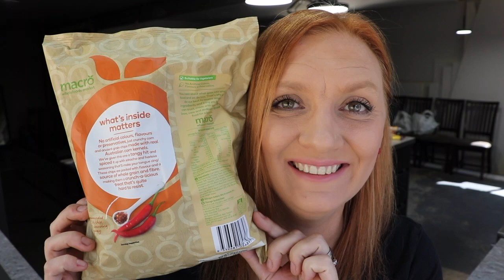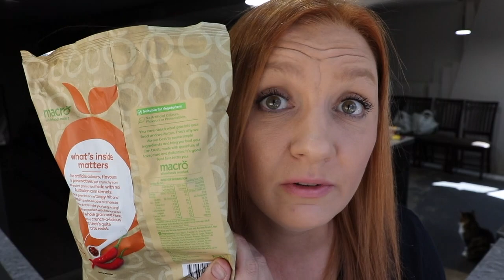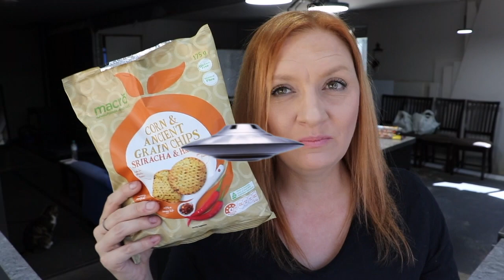TRY IT TUESDAY 20 - SRIRACHA & HARISSA WHOLEGRAIN CHIPS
Do you like Sriracha or Harissa?
I just decided to get off my butt and try more things... even the things that sound healthy!!

MY EQUIPMENT:
Iphone X
My charm!

CREDIT LINKS:
(music/resources)